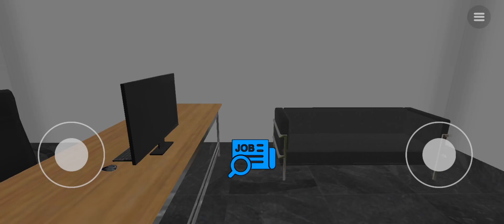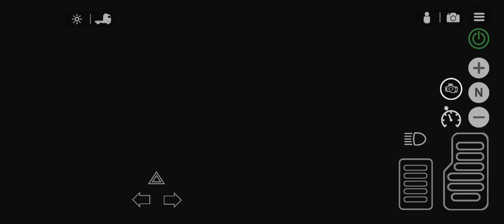Universal truck simulator part-3🚚🚚🚚| how to drive a truck in game | @As_saini113 by Aashish saini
Universal truck simulator 🚚🚚🚚| how to drive a truck in game  | ‎@As_saini113
truck driver
truck drive game
truck
truck drive ps4
euro truck simulator 2
becoming a millionaire truck driver
jelly  as a truck driver
the long drive building a monster truck
American truck simulator game play
my life as a23yr old truck driver
truck driver game
truck drive in Europe
truck simulator
navy chairman datesheet 2024
American truck simulator first drive
beaming drive
truck driver day in lifetruck driver day in life
truck driver